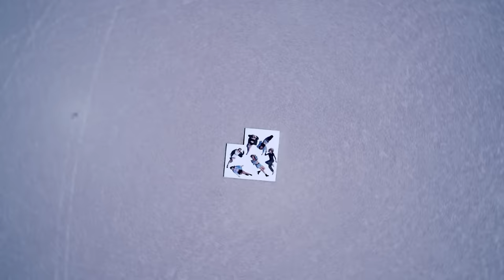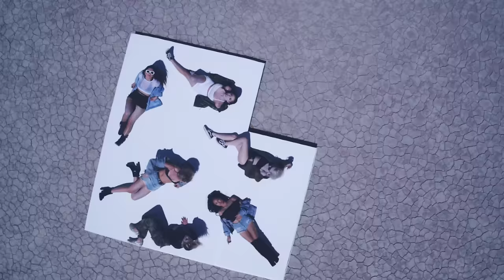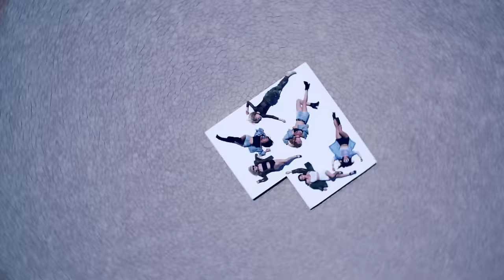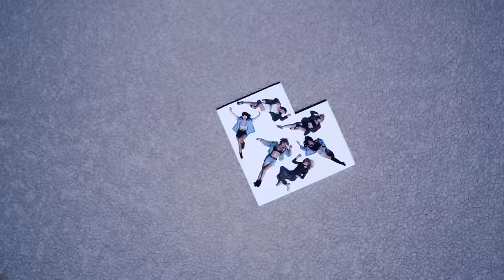Citizen Four - Want You Back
Directed By: Chandler Lass
Composers: Andrew Cedar, Lindy Robbins, Breyan Isaac, Dave Katz, Patrick Nissley
Producers: Dave Katz, Patrick Russel, Vanda Lee

Music video by Citizen Four performing Want You Back. (C) 2017 Fandom Island, LLC